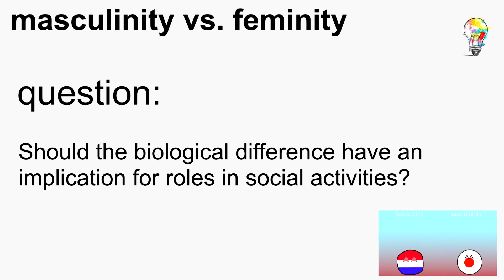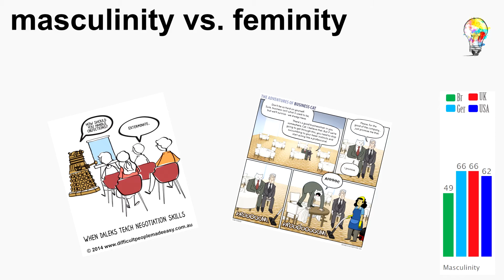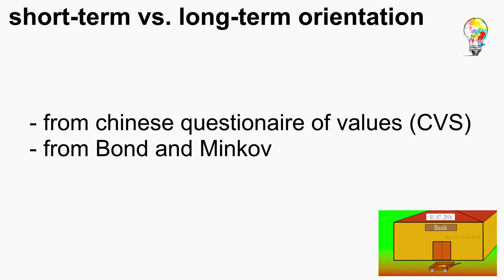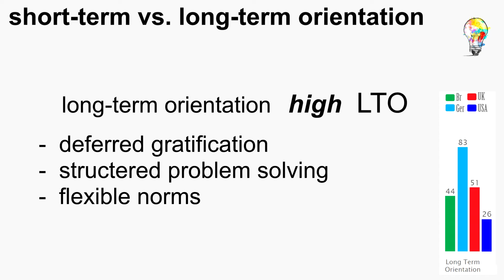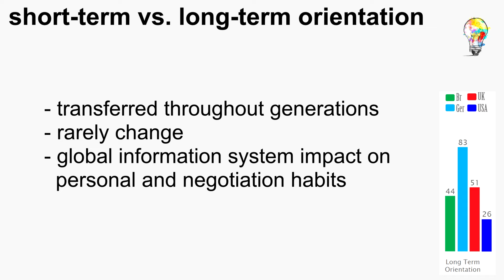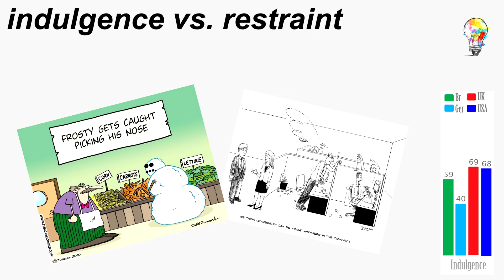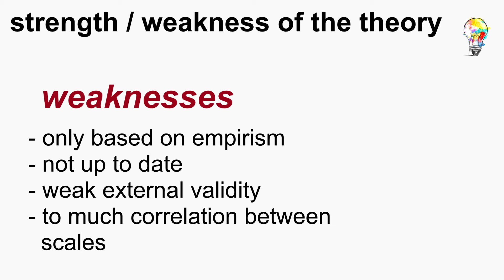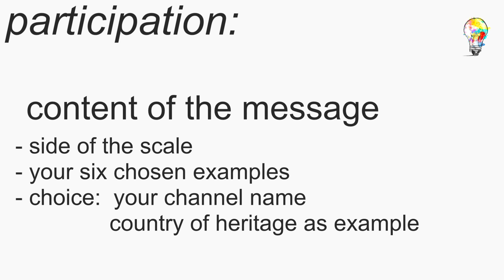0004 cultural dimensions: Geert Hofstede part (2/2)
This video contains the second three cultural dimensions of Geert Hofstede and presents the critique of his theory.

4. Masculinity vs. Feminity
5. Indulgence vs. Restraint
6. Long vs. Short Term Orientation

explanation of foreign words:

index

An exponent or other superscript or subscript number appended to a quantity.

correlation

The degree to which two or more attributes or measurements on the same group of elements show a tendency to vary together.

exclusiovism

The action or policy of excluding a person or group from a place, group, or privilege

universalism

The classification of others as individuals.

His theory about the cultural dimensions you can find in the following books:

G. Hofstede (1980), "Culture's consequences : international differences in work related values", Sage Publications, Beverly Hills, London

G. Hofstede (2002) "Culture's consequences : comparing values, behaviors, institutions, and organizations across nations, Sage Publications, Thousand Oaks, London, New Delhi

sources:

Wikipedia

Präsentation vom Lehrstuhl für Betriebswirtschaftslehre, TU Dresden, Prof. Dr. Müller, 2007
Mueller_IM_D_Hofstedes_Kulturdimensionen

image sources:

daleks negotiations

change

rotkäppchen

business cat

grasshopper neg1

grasshopper neg2

sustainable

future plans

formal kleidung

formal joke

leadership

frosty nose

bunte glühbirne